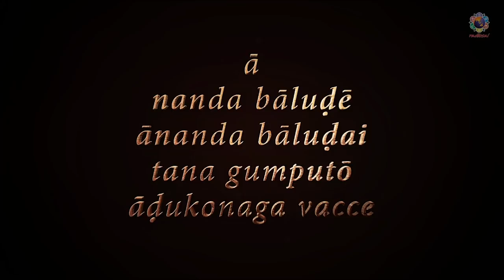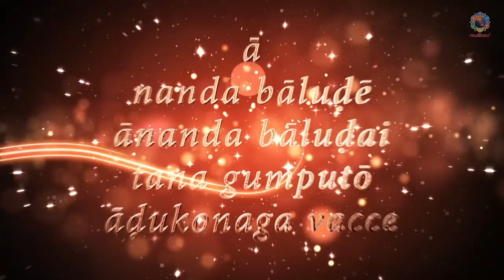Episode 19 - Part 3 | Sri MG Nandagopal | Divine Reminiscences of Brindavan Boys With Sri Sathya Sai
Sairam and welcome one and all to this 19th episode of 'Aa Nanda Balude Ananda Baludai' special series of divine reminiscences of the Brindavan boys with Lord Sai Krishna. As the Golden Jubilee date is getting closer we shall try to know more about how Swami transformed His students by showering all His love and guiding them at every aspect of their stay in the hostel, college and Swami's residence. The relation between Swami and His students is so unique. The personal care that Swami had taken to nurture every student is an aspect and a phenomenon that can only be seen in God. Let's see what Sri MG Nandagopal of the 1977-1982 batch has to say about these in the third part of his interview.